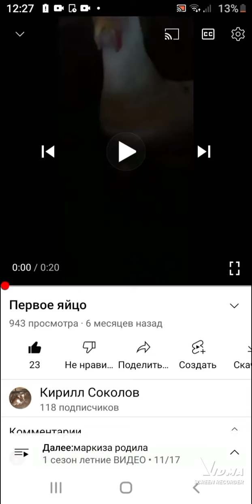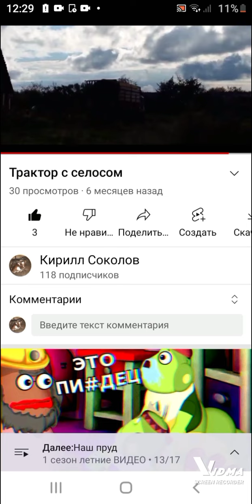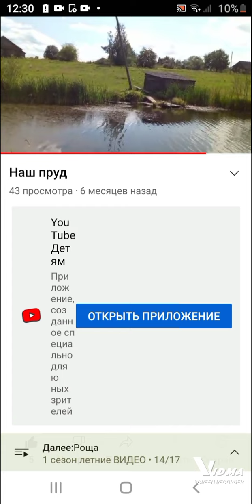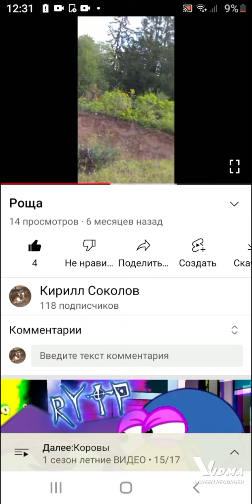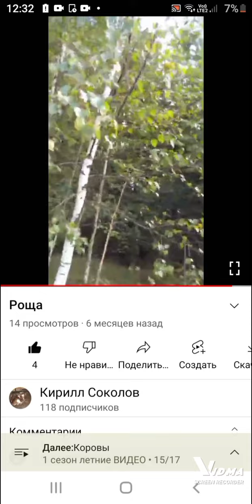все видео с самого начала (11-15) 2 часть .Сборник